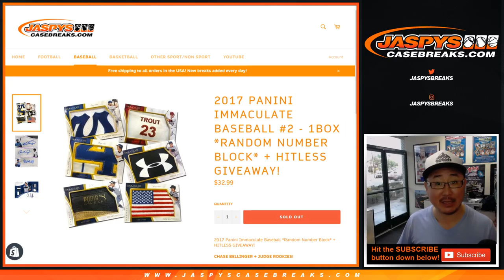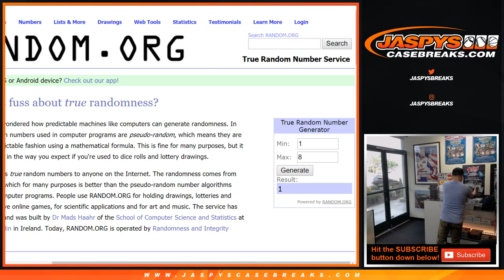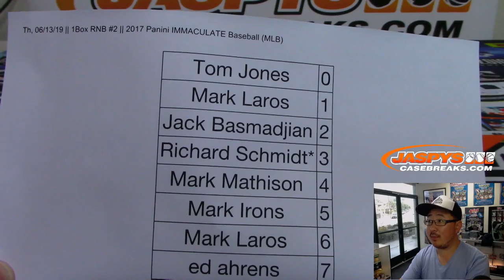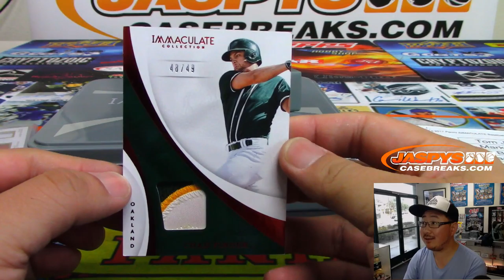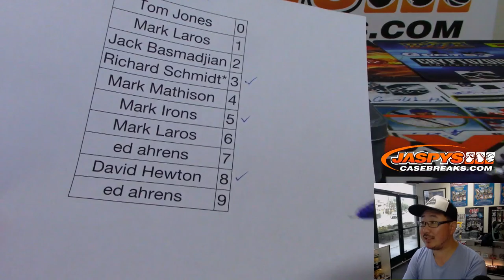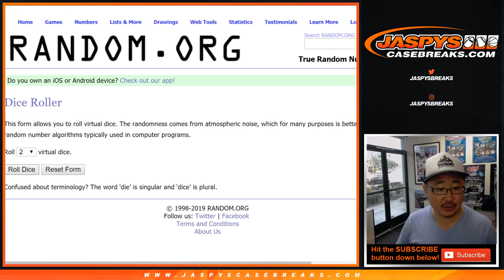Th, 06/13/19 || 1Box RNB #2 || 2017 Panini IMMACULATE Baseball (MLB)